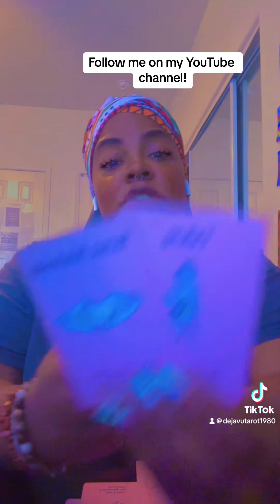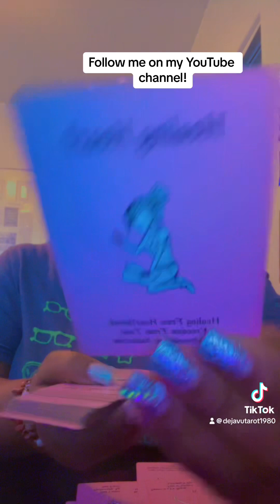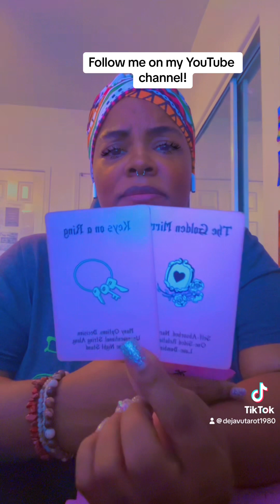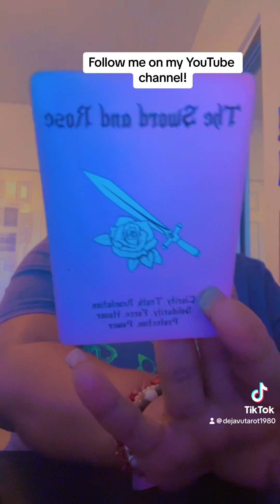Missing you like crazy!❤️tarot